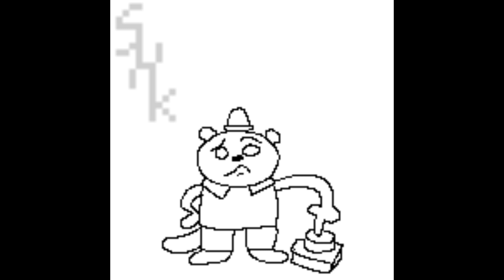Shipwrecked 64 [SCARY 3AM REAL!?!?]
I peed my pants yellow!!!